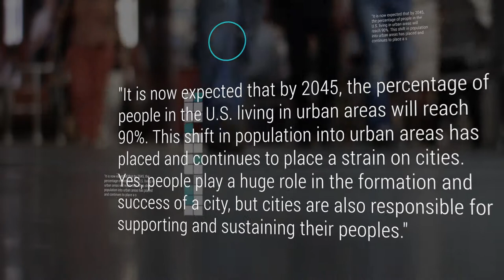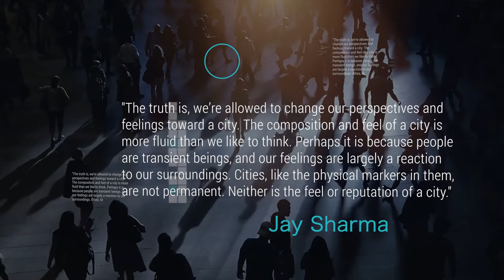Jay Sharma The Diaspora of Belonging